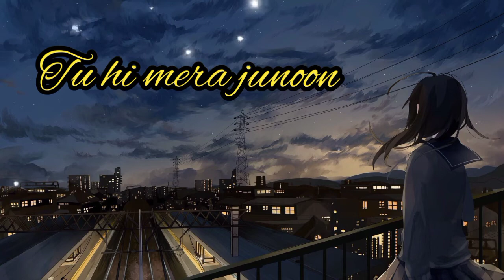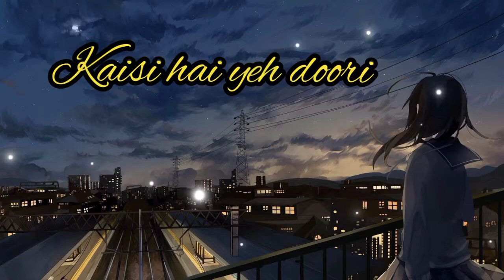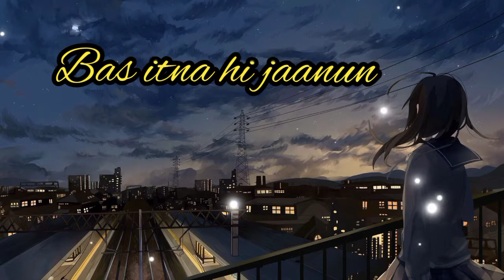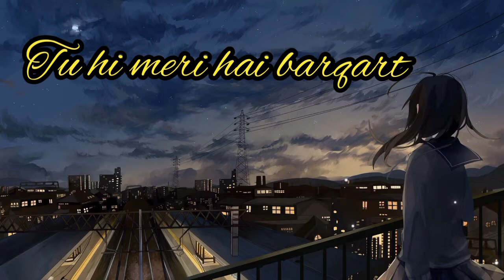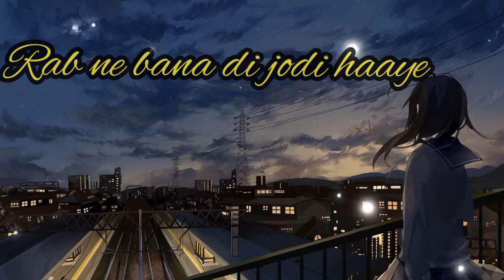Tujh mein rab dikhta hai Yaara main kya karun full song lyrics Roop kumar Rathod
Tujh Mein Rab Dikhta Hai Song Detail
Song : Tujh Mein Rab Dikhta Hai
Album : Rab Ne Bana Di Jodi (2008)
Singer : Roop Kumar Rathod
Musician : Salim Sulaiman
Lyricist : Jaideep Sahani

Tu hi to jannat meriTu hi mera junoonTu hi to mannat meriTu hi rooh ka sukunTu hi akhiyon ki thandakTu hi dil ki hai dastakAur kuchh na jaanunMain bas itna hi jaanunYaara main kya karunTujh mein rab dikhta haiSajde sar jhukta haiYaara main kya karunTujh mein rab dikhta haiYaara main kya karunKaisi hai yeh doori kaisi majbooriMaine nazron se tujhe chhu liyaHo ho ho kabhi teri khushbuKabhi teri baateinBin maange yeh jahan paa liyaTu hi dil ki hai raunakTu hi janmon ki daulatAur kuchh na jaanunMain bas itna hi jaanunTujh mein rab dikhta haiYaara main kya karunTujh mein rab dikhta haiYaara main kya karunTujh mein rab dikhta haiYaara main kya karunChham chham aaye mujhe tarsayeTera saaya chhed ke choomtaHo ho ho tu jo muskayeTtu jo sharmayeJaise mera hai khuda jhoomtaTu hi meri hai barqartTu hi meri ibadatAur kuchh na jaanunMain bas itna hi jaanunTujh mein rab dikhta haiYaara main kya karunTujh mein rab dikhta haiYaara main kya karunSajde sar jhukta haiYaara main kya karunTujh mein rab dikhta haiYaara main kya karunVasdi vasdi vasdi dil te dil vich vasdiNasdi nasdi nasdi dil rove te nasdiRab ne bana di jodi haaye

top indian music 2023
bollywood hits 2023
bollywood songs 2023
top bollywood 2023
top bollywood hits 2023
best bollywood songs
best bollywood songs 2023
indian music
bollywood songs
indian music 2023
bollywood hits
top bollywood
best indian music
bollywood music
best indian
best indian music 2023
top bollywood hits
top indian music
best indian 2023
bollywood music 2023
bollywood songs 2023 hits

Bollywood Songs January 2023, February 2023, March 2023, April 2023, May 2023, June 2023, July 2023, August 2023, September 2023, October 2023, November 2023, December 2022
Show more

Billi Billi - Kisi Ka Bhai Kisi Ki Jaan | Salman Khan | Pooja Hegde | Venkatesh D | Sukhbir | Kumaar

Show Me The Thumka (Song) Tu Jhoothi Main Makkaar |Ranbir,Shraddha|Pritam|Sunidhi,Shashwat|Amitabh B

Riskykidd - Top G [Music Video] | GRM Daily

Kudi Chamkeeli (Selfiee) - Akshay Kumar | Yo Yo Honey Singh | Diana Penty

Nazar Lag Jayegi (Video) Bholaa: Ajay Devgn, Tabu, Amala Paul, Javed A, Irshad K, Ravi B, Bhushan K

Paul Damixie - Secrets | Official Music Video

Naiyo Lagda - Kisi Ka Bhai Kisi Ki Jaan | Salman Khan & Pooja Hegde | Himesh R, Kamaal K, Palak M

Pyaar Hota Kayi Baar Hai (Song) Tu Jhoothi Main Makkaar | Ranbir, Shraddha | Pritam, Arijit, Amitabh

B-Lovee - Act Bad (feat. 2Rare) [Official Video]

MAIN KHILADI ( Selfiee ) - Akshay Kumar | Emraan Hashmi | Anu Malik | Tanishk | Udit N | Abhijeet |

Kudiyee Ni Teri (Selfiee) – Akshay Kumar | Mrunal Thakur | The PropheC | Tanishk B | Zahrah S Khan

Shadi Karogi Official Song | Tony Kakkar | Jasmin Bhasin | Annie Khalid | Raj Jaiswal | B2getherPros

Character Dheela 2.0 (Video) Shehzada | Kartik, Kriti | Neeraj, Pritam | Rohit D | Bhushan Kumar

Teri Yaadein - Stebin Ben & Jasmin Bhasin | Sunny Inder | Kumaar | Love Songs 2023

Tera Hua - Bad Boy | Namashi C, Amrin Q | Arijit Singh, Jyotica Tangri, Himesh Reshammiya, Sonia K

Edine - Do You Have a Problem (Official Music VIdeo)

Tere Pyaar Mein (Song) Tu Jhoothi Main Makkaar| Ranbir, Shraddha| Pritam| Arijit, Nikhita | Amitabh

Mast Aankhein (Video) Tulsi Kumar, Jubin Nautiyal, Rashmi Virag | Shantanu, Shweta | Bhushan Kumar

TUJHI PE MERA HAQ HAI: Shoaib Ibrahim & Ayushi Khurana | Saaj Bhatt, Srishti Bhandari | Amjad Nadeem

Achha Sila Diya | Jaani & B Praak Feat. Nora Fatehi & Rajkummar Rao | Nikhil-Vinay,Yogesh |Bhushan K

Jealous Friend, Katarina - Natural Disaster (Official Lyric Video)

12 Ladke - Tony Kakkar , Neha Kakkar | Official Music Video

Shehzada Title Track (Video) | Kartik, Kriti | Sonu Nigam, Pritam, Mayur | Rohit D | Bhushan Kumar

Gham Khushiyan: Neha Kakkar, Arijit Singh, Rohanpreet Singh | Rana Sotal, Adil Shaikh| Bhushan Kumar